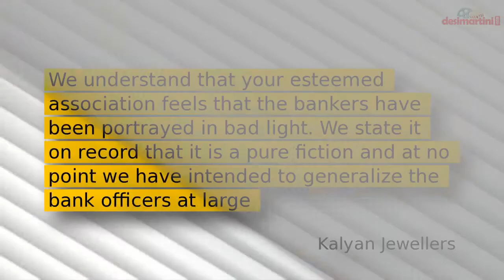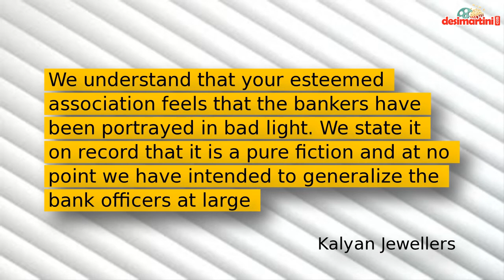After Controversy, Does Amitabh Bachchan, Shweta Nanda’s Ad Insult Bankers?